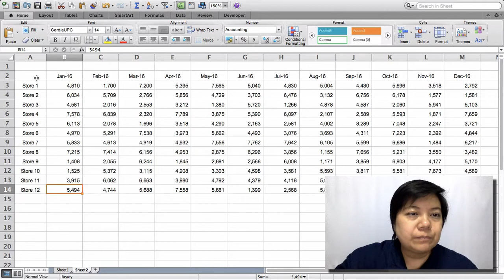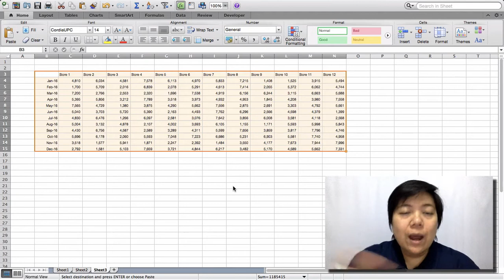สอนการใช้ TRANSPOSE ใน EXCEL การสลับข้อมูลจากแนวนอนเป็นแนวตั้งโดยไม่ต้องพิมพ์ใหม่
สอนการใช้ TRANSPOSE ใน EXCEL

การสลับข้อมูลจากแนวนอนเป็นแนวตั้งโดยไม่ต้องพิมพ์ใหม่

เพื่อนๆคนไหนเคยที่ต้องนั่งทำข้อมูลใหม่ใน Excel บ้าง

เพียงแค่ต้องสลับข้อมูลจาก

เราสามารถทำได้โดยไม่ต้องพิมพ์ใหม่นะคะ นั่นก็คือใช้ การ Transpose ซึ่งง่ายๆ มากๆ Click ดูใน VDO เล้ยย!!

EXCEL TRANSPOSE